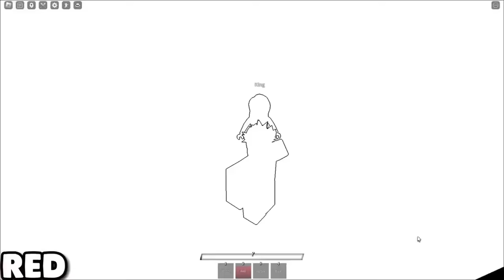Every Strongest Battleground Characters's Moves vs Anime